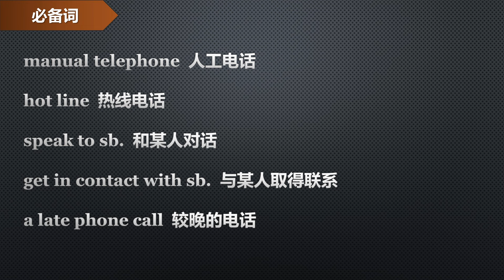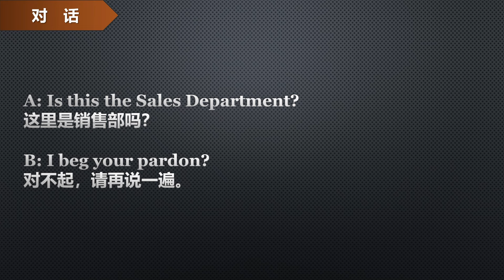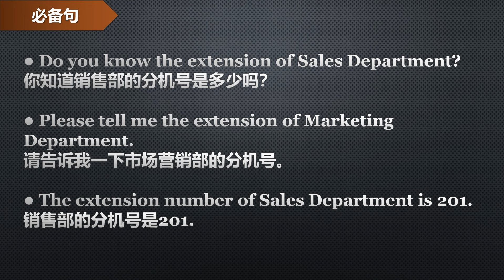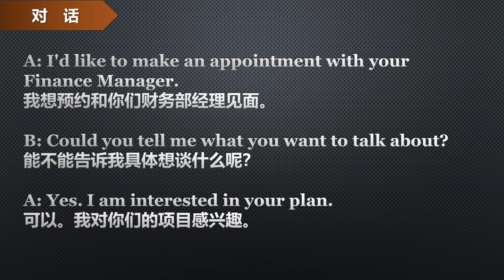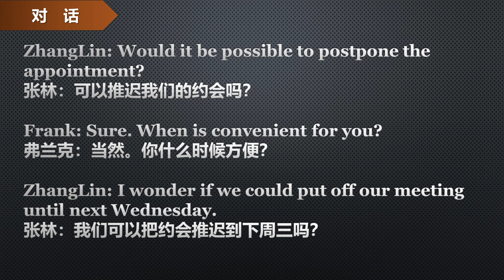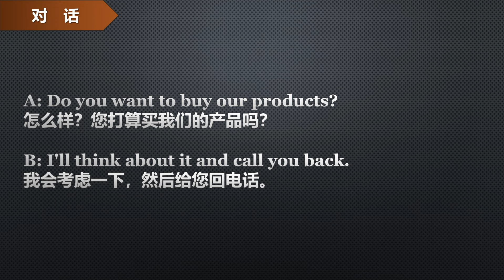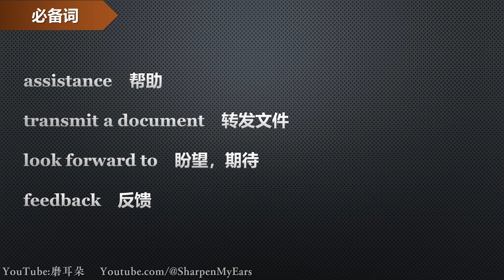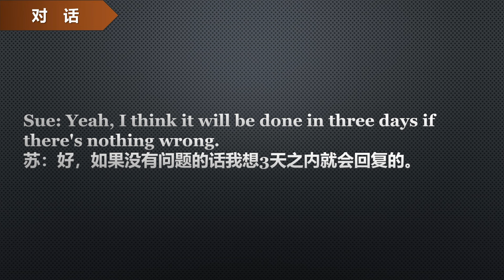商务英语口语1/7 远程沟通：打电话、接听电话、帮忙留言、电话转接、电话预约客户、行程变更、打错电话、挂断电话、电话故障、收发邮件（简体）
打电话 00:00
接听电话 03:59
帮忙留言 07:31
电话转接 11:46
电话预约客户 16:07
行程变更 19:41
打错电话 23:23
挂断电话 27:01
电话故障 30:30
收发邮件 34:46